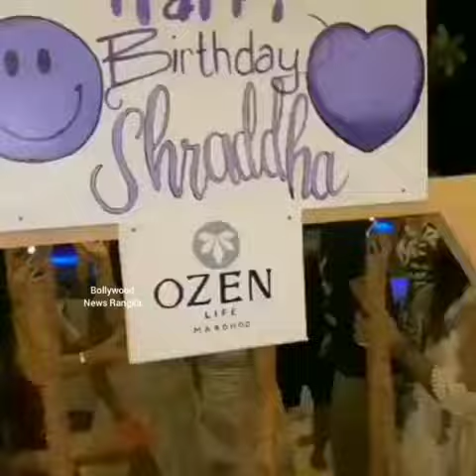Shraddha Kapoor Birthday Party 2021 In Maldives | Shraddha K